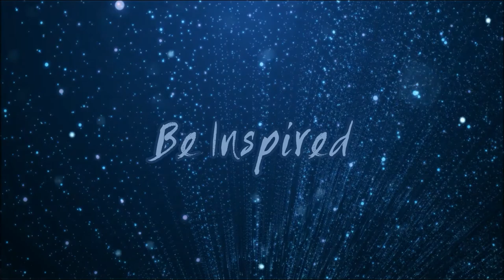COLLEGE WOES, SUGGESTIONS AND THANKS FOR THE LOVE